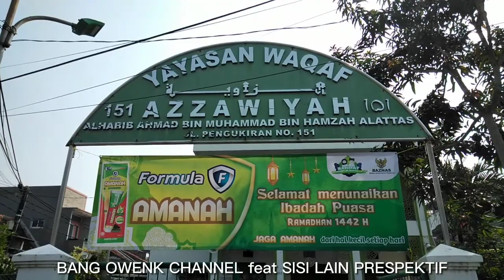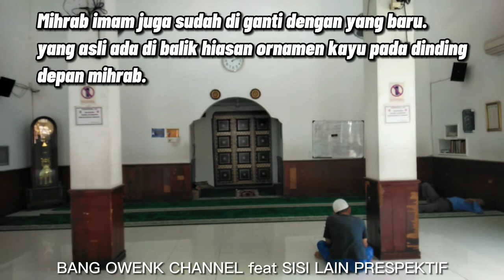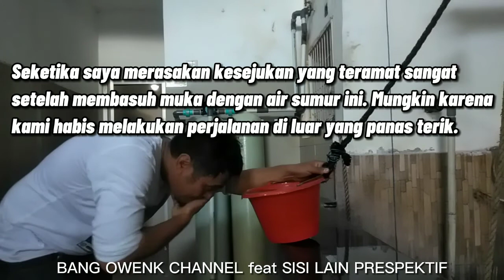MASJID TUA AZZAWIYAH (1812M), DESTINASI KE 12 WISATA RELIGI 100 MASJID DI JAKARTA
Nama Tempat : Masjid Azzawiyah
Alamat: Jl  Pengukiran, Pekojan Jakarta Barat
Berdiri Tahun 1812M.

Saat kami datang ke Masjid ini yang kebetulan tidak jauh dari masjid Kamu' Annawier, kami di beritahukan kalau masjid Azzawiyah juga masjid tua, memiliki sumber air berkah yang tidak pernah kering. Sayang sekali semua bagian masjid ini sudah di renovasi total, jadi sudah lagi dapat di temukan exterior dan interior jejak peninggalan masjid tua bersejarah di masjid ini kecuali keberadaan sumur sumber air berkah yang masih ada dan tidak pernah kering.

Mengenai sejarah lengkapnya silahkan buka link yang kami sematkan diatas.

Bolehlah masjid ini dijadikan sebagai salah satu destinasi wisata religi mengingat latar belakanb masjid Azzawiyah ini memiliki sejarah yang sangat penting dalam perkembangan peradaban Islam di Jakarta dan sekitarnya.